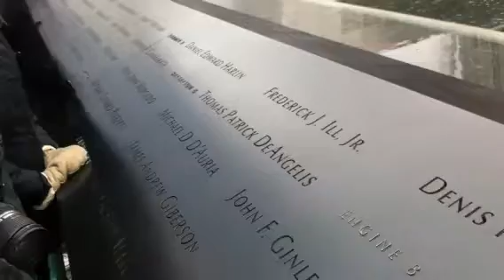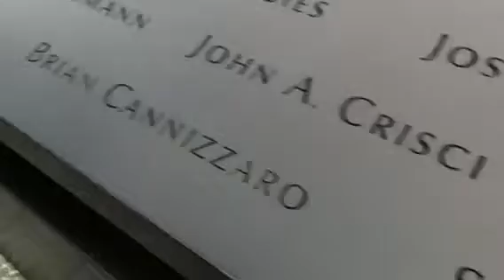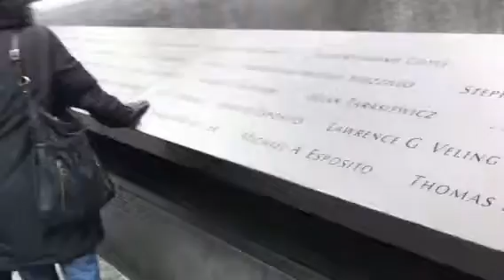NEW YORK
Viaje a Neu York